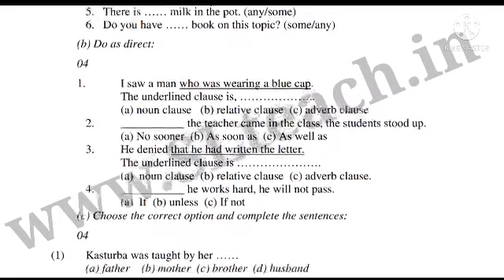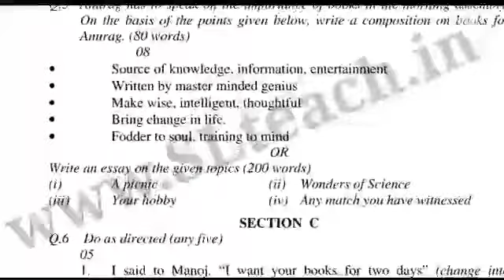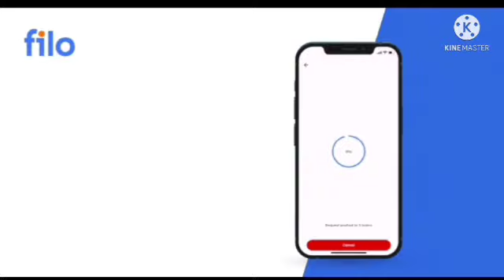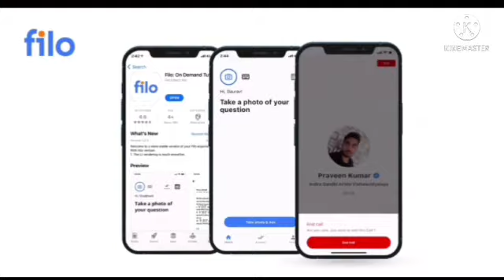त्रैमासिक परीक्षा 2021 कक्षा 9वी अंग्रेजी का पेपर ऐसा आएगा/quarterly exam 2021 english paper